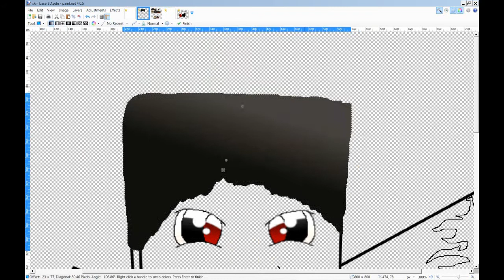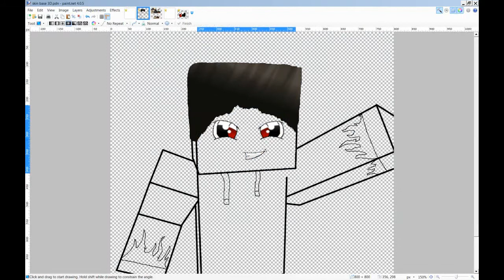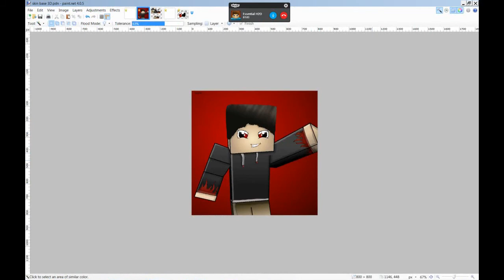Minecraft SpeedArt-RedRush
Mostly everyone who commented in last video will get a skin but... starting tomorrow the drawings will cost $1 each